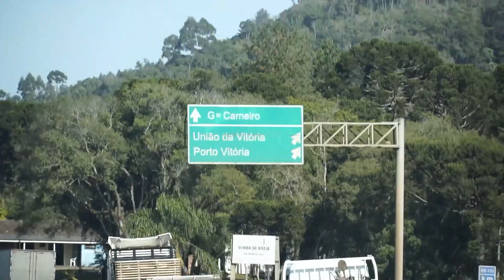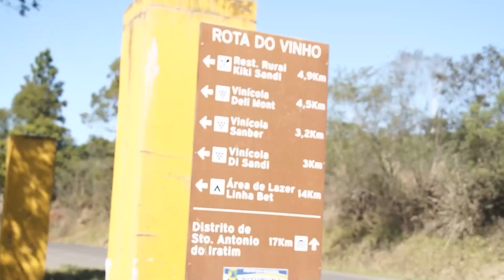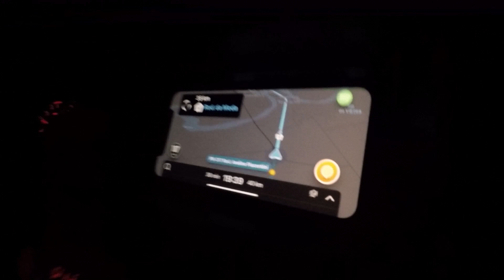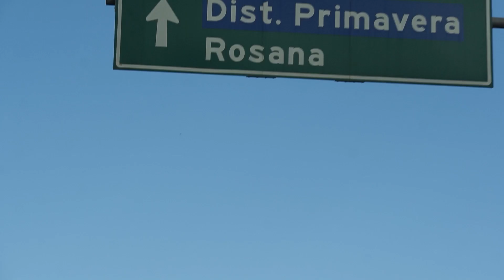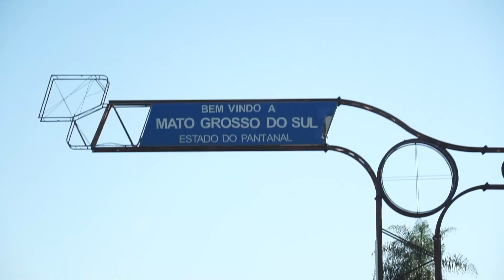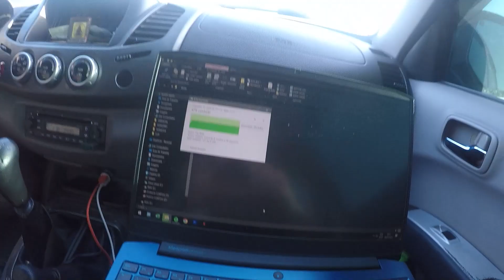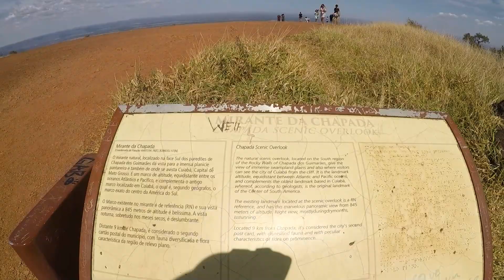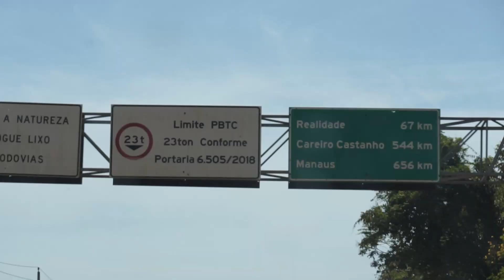Rumo ao Norte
Saída de Rio Negrinho SC com destino a Boa Vista RR

Agradeço a todos pelo apoio em especial ao Ricardo Meirelles, pela oportunidade de estar junto nessa grande aventura.